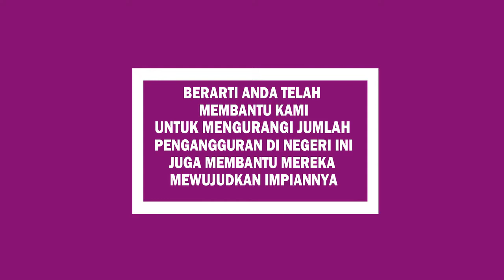PELUANG USAHA SARUNG KOKO ANAK LAKI LAKI TERLARIS 0822-3121-8678 SET SARUNG KOKO SAJADAH ANAK 2022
hallo bunda sholihah..jumpa lagi dengan channel Mukena Anak Sanaya Kids. pada video kali ini kita akan sajikan

Sanaya Kids Pusat (Produsen Mukena Anak)
Alamat: Ruko Grand Azalea Boulevard Jl. Sedap Malam No.12A, Kidukali, Purbosuman, Kec. Ponorogo, Kabupaten Ponorogo, Jawa Timur 63417

Mukena Anak Sanaya Kids adalah channel yang membahas serba serbi tentang mukena anak, model mukena anak dan trend mukena anak terbaru. Mukena Anak Sanaya Kids adalah produsen mukena anak, sajadah anak, baju koko anak. kami memberikan peluang usaha yang menarik untuk bergabung dalam tim kami, bisa menjadi reseller mukena anak, agen mukena anak atau bahkan distributor mukena.
Mukena Anak Sanaya Kids memberikan berbagi model mukena anak terbaru yang disukai anak anak tentunya.